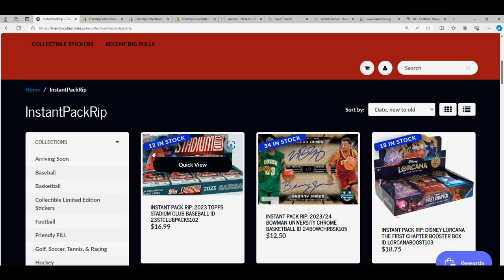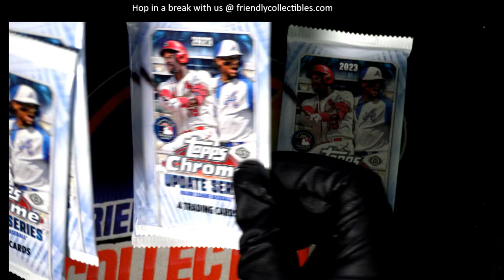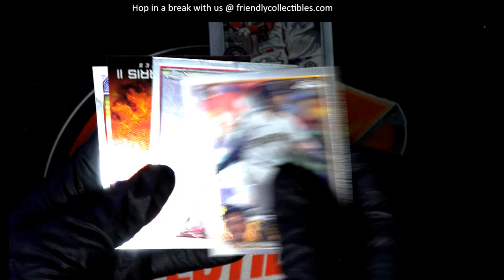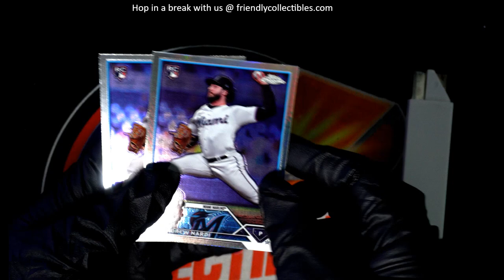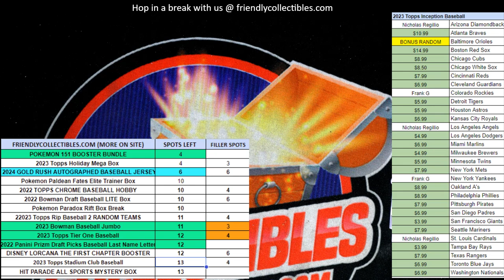Vincent's Packs of Chrome Update